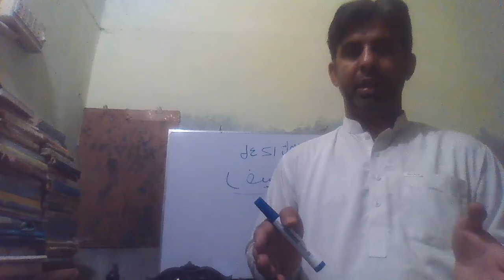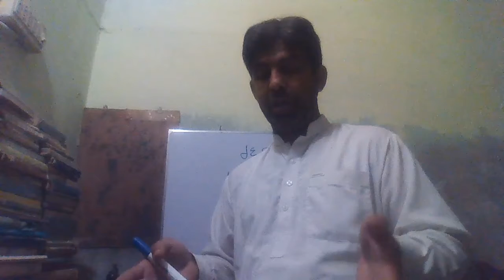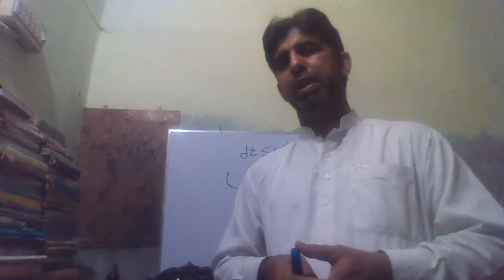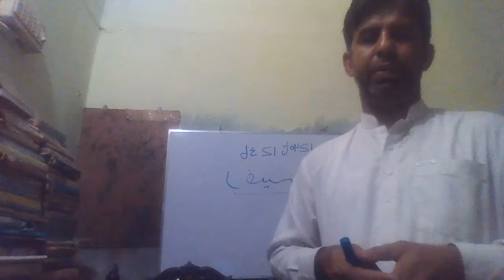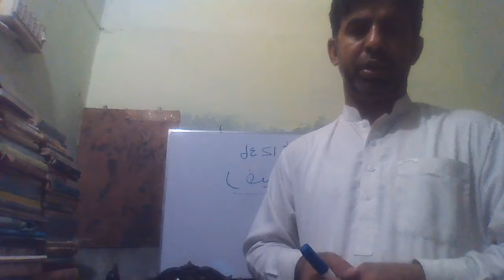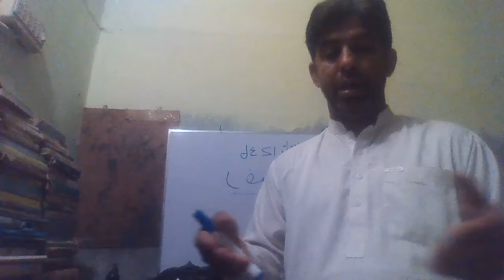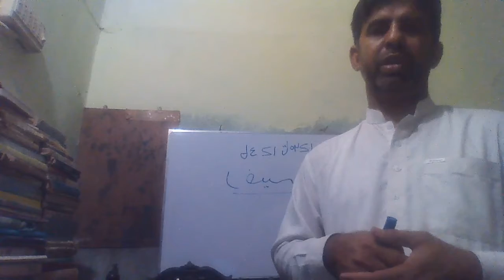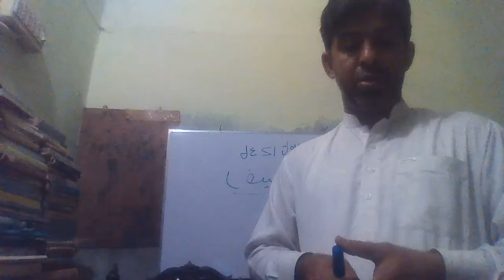2 رضیہ سلطانہ